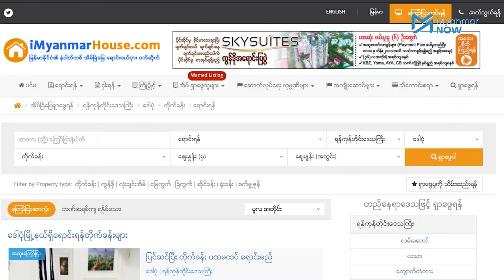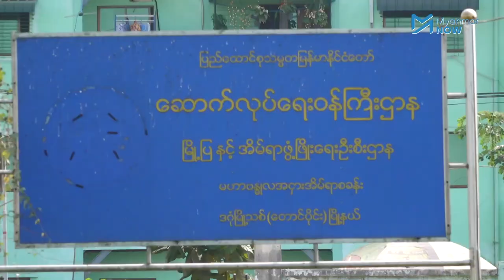ရန်ကုန်နေပြည်သူတွေအတွက် အလှမ်းဝေးနေဆဲ ကိုယ်ပိုင်တိုက်ခန်းအိပ်မက်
အလုပ်အကိုင်အခွင့်အလမ်းနှင့် ဘဝတိုးတက်ရေးအတွက် ရန်ကုန်သို့ ပြောင်းရွေ့လာသည့် သန်းနှင့်ချီသည့် လူများသည် ကျောတစ်ခင်းစာနေရာအတွက် အဆောင်နှင့် အဌားတိုက်ခန်းများ၌သာ သံသရာလည်နေကြပြီး ရန်ကုန်မြို့၏ တိုက်ခန်းဈေးနှုန်းများသည် အခြေခံလူတန်းစားများအတွက် စိတ်ကူးမယဉ်နိုင်လောက်အောင် ခေါင်ခိုက်နေကာ မြို့နယ်အလိုက် အနည်းဆုံး ကျပ်သိန်း ၂၀၀ ဝန်းကျင်မှ အများဆုံး ကျပ်သိန်း ၇၅၀၊ ၈၀၀ အထိ ရှိနေကြပါသည်။

လူဦးရေအထူထပ်ဆုံးဖြစ်သည့် ရန်ကုန်မြို့တွင်  တစ်နှစ်ထက်တစ်နှစ် နေအိမ်လိုအပ်ချက် ဆက်လက်မြင့်မား နေအုံးမည်ဖြစ်ပြီး မြို့နေလူထု၏ တိုက်ခန်းပိုင်ဆိုင်ခွင့်သည်လည်း နိုင်ငံ့စီးပွားရေးတိုးတက်လာမှုအပြင် လူတစ်ဦးချင်းဝင်ငွေ မြင့်တက်လာမှု၊ တန်ဖိုးနည်းအိမ်ရာအများအပြား ပေါ်ထွန်းလာမှုတို့ပေါ်တွင် မူတည်နေမည်ဖြစ်သည်။

သတင်းနှင့်ရိုက်ကူး - နိုင်လင်းအောင်၊ ဖြိုးထက်အောင်/Myanmar Now